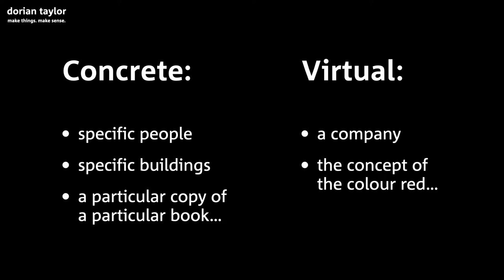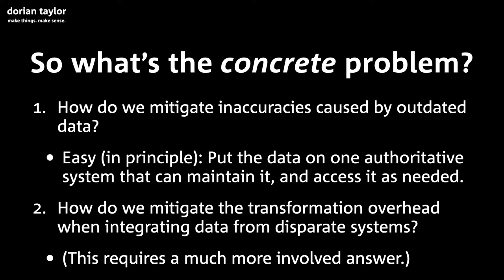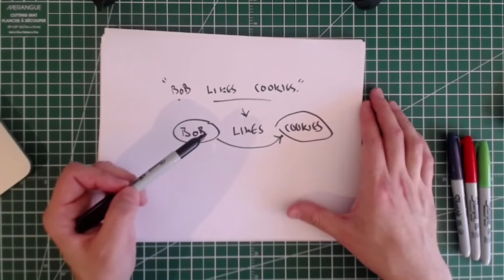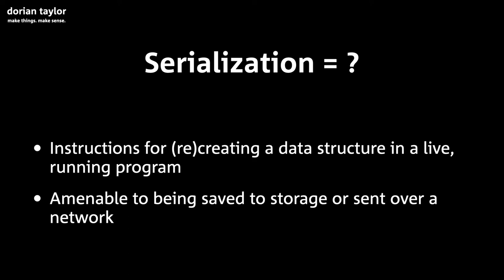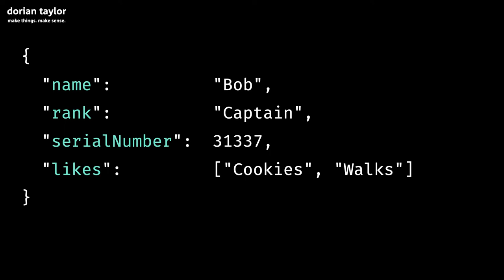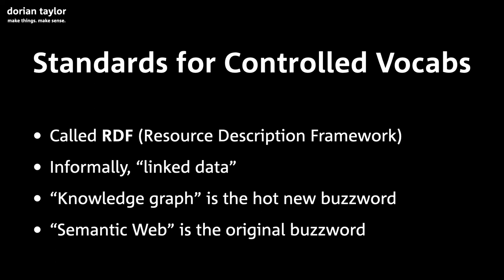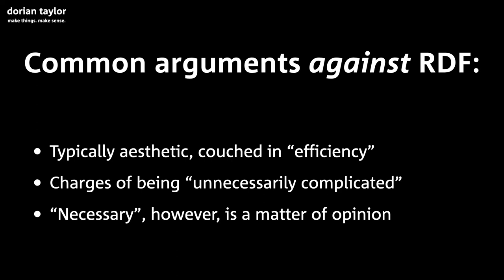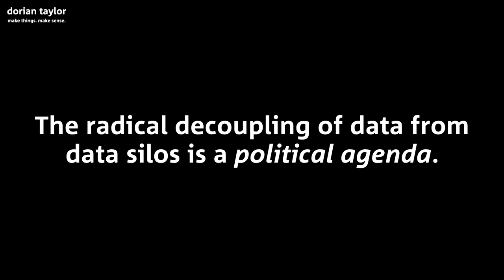Linked Data is a Political Agenda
This video stems from a number of conversations I've had around linked data (RDF, knowledge graphs, Semantic Web) and specifically why an organization would elect to adopt it. The answer reduces to a bias toward sharing data rather than hoarding it.